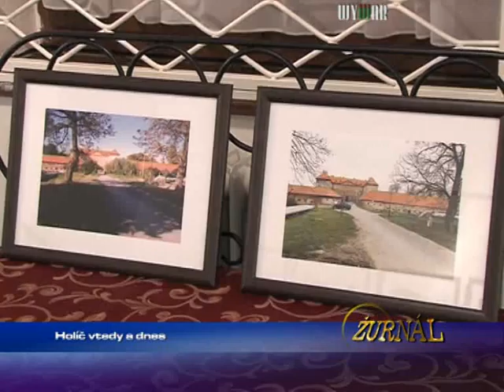Holíč vtedy a dnes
1564